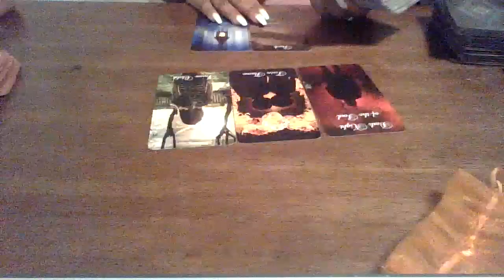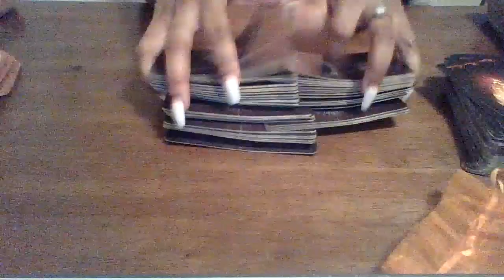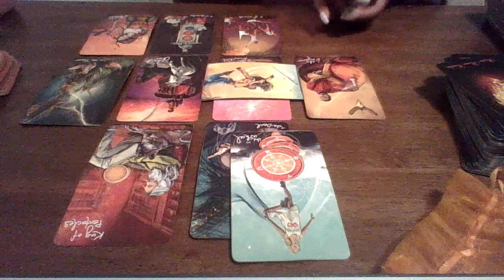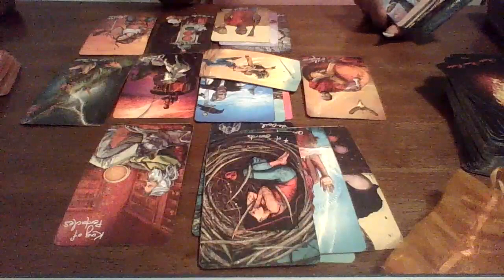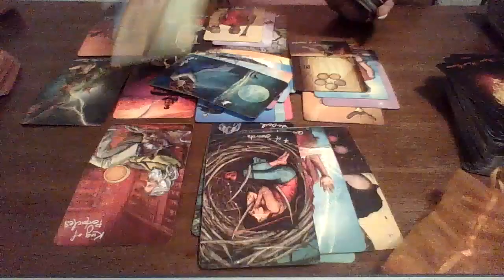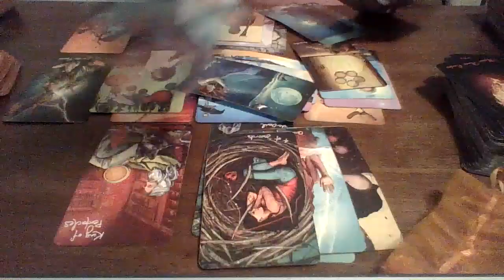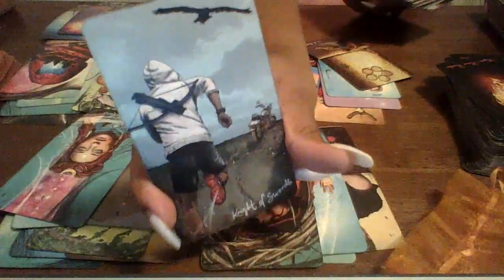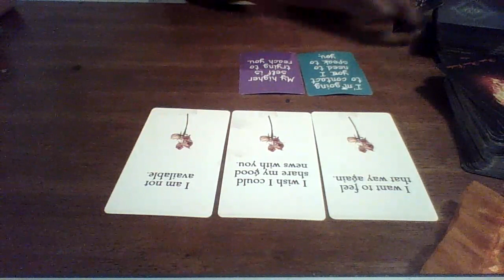How DM Feels About DF? Sick Without You! Think Of You Every Night..What Goes Around , Comes Around!